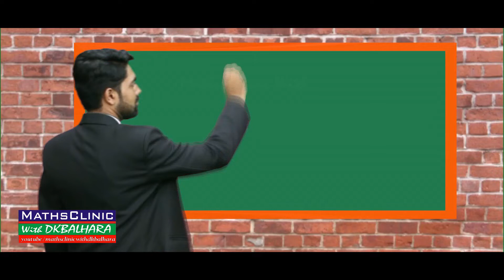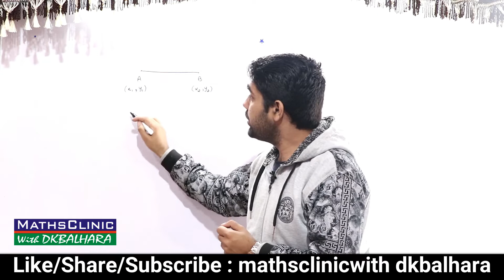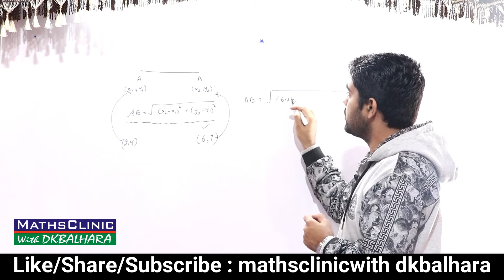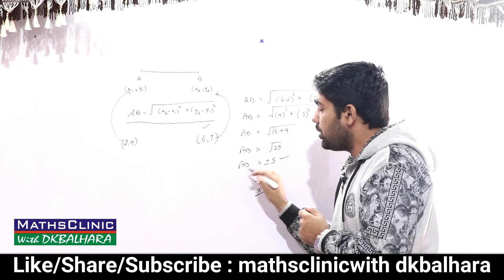How to find distance between two points class 10 | 2018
Hi
mathsclinicwith dkbalhara.

Dosto Is Video M Maine Aapko Distance Formula k Bare m Btane ki Kosis Ki Hai Ummeed H Aapko Ye Video Psand Aayegi.

Hi
I Am Deepak Balhara From MATHSCLINICWITH DKBALHARA & My Channel Is Just To Serve You All The Different Topics In Maths .
My Aim Is Only One. That Is To Educate The Students In The Best Way I Can!!